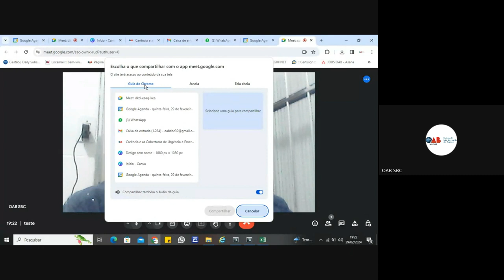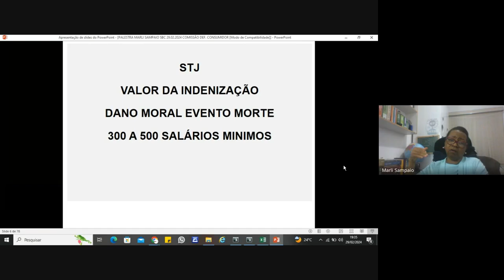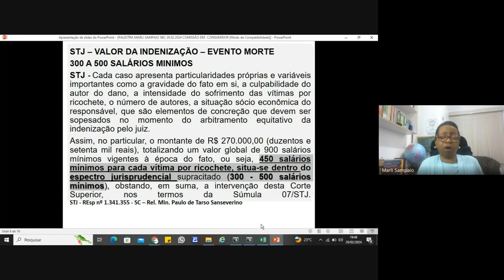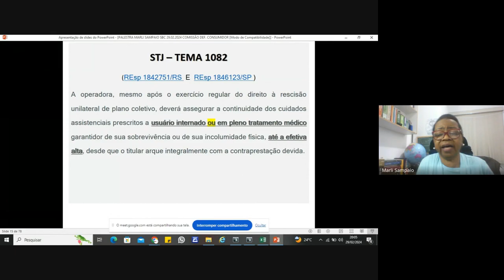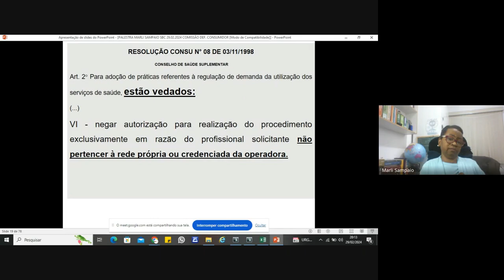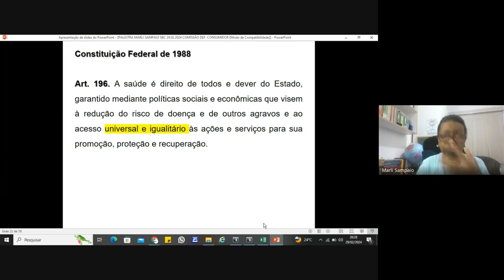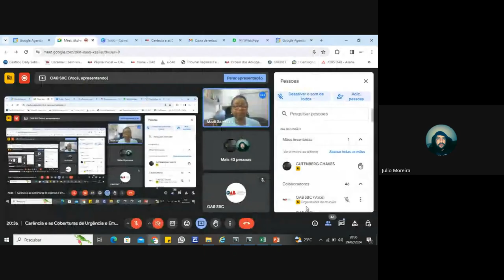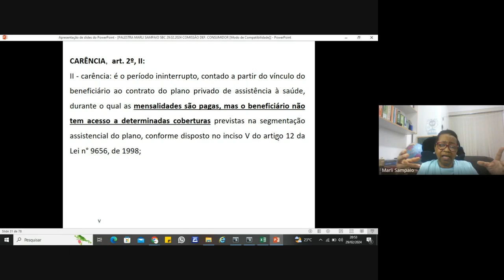Carência e as Coberturas de Urgência e Emergência